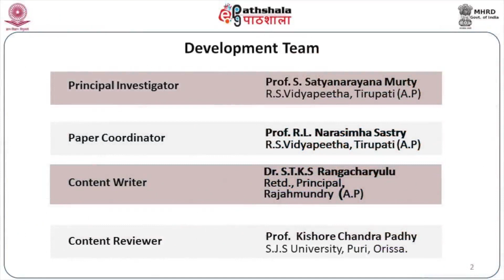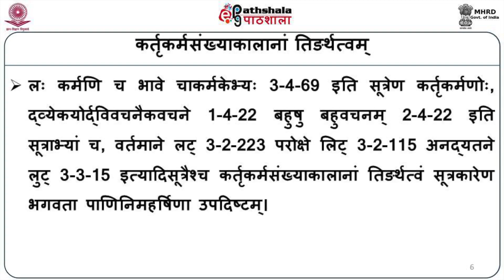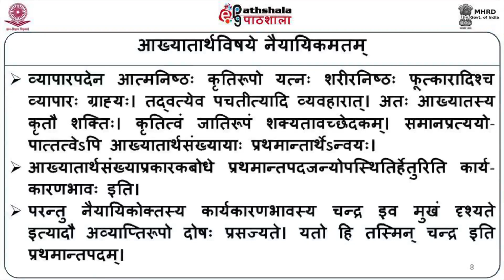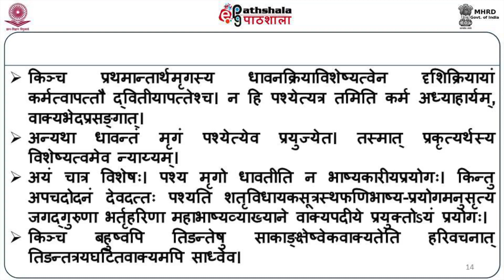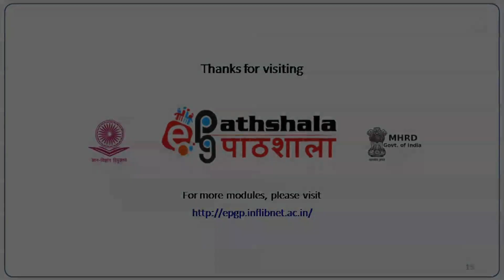04. Vaiyakaranabhusanasararitya Tinarthavicarah